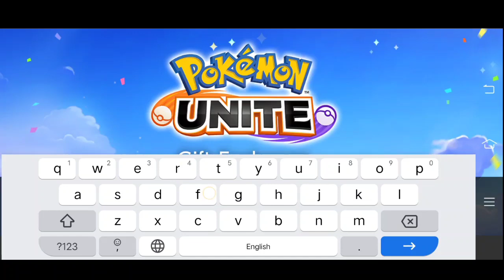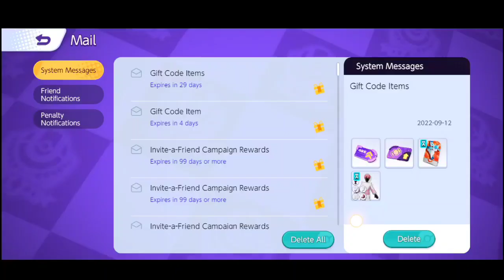Pokemon unite new gift codes 2022 | Pokemon unite redeem codes september 2022